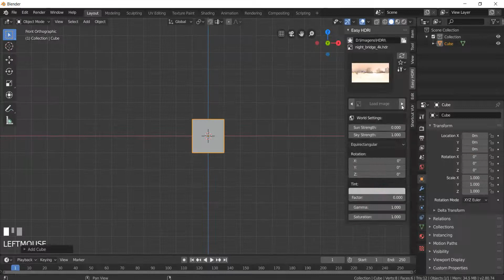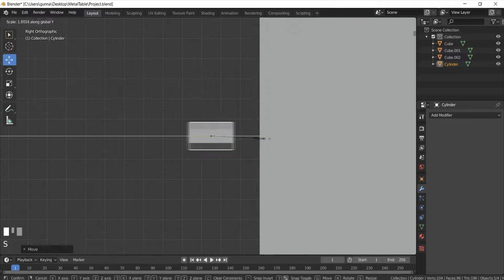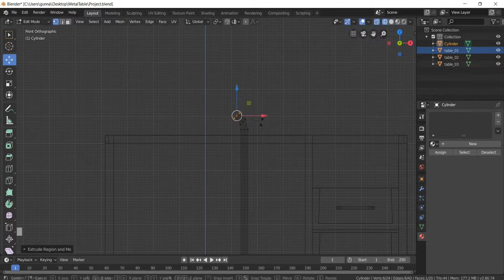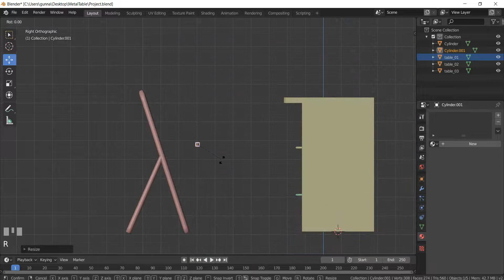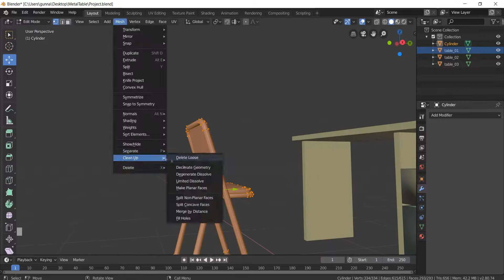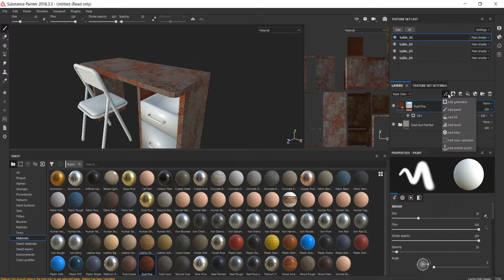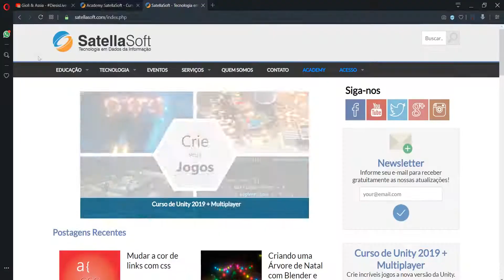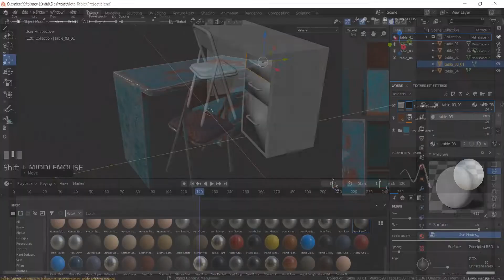Speed Modelling Metal Table